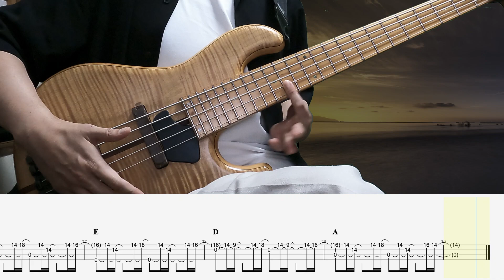【 back number - 水平線 】ソロベースカバー TAB譜あり 難易度★★★★☆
2016年には自身のユニットMyKeysでキングレコードよりメジャーデビュー。